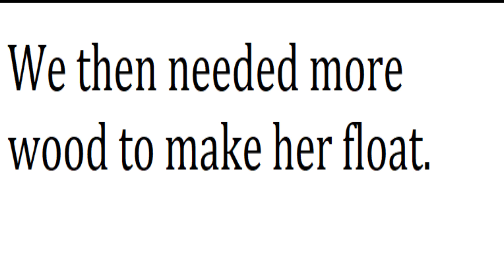TRIPLE FLIP ON A KNEEBOARD?!?!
Come along and join me on my trip to Valdosta, where Jordan Adcock attempts to land a triple flip on a custom built ramp. Hope you enjoy!